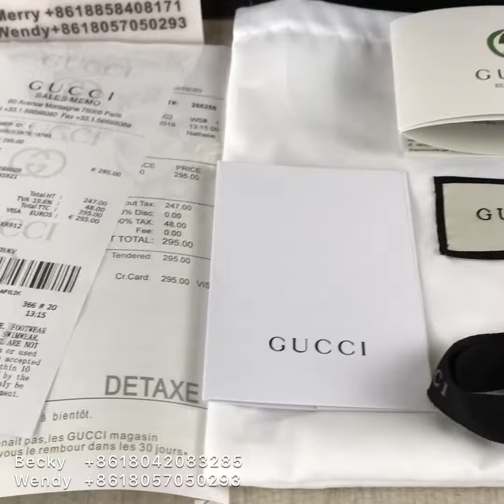GUCCI MARMONT BELT | UNBOXING, SIZING, REVIEW